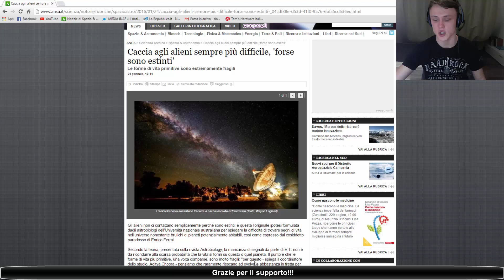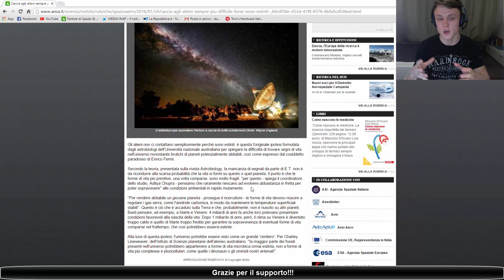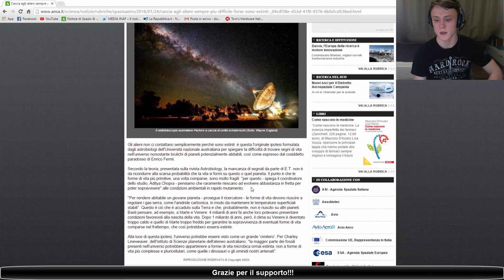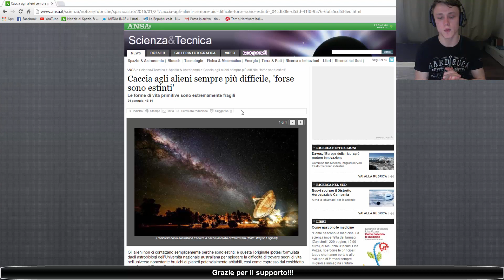Caccia agli alieni sempre più difficile, "forse sono estinti" - Le forme di vita primitive fragili?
--Ehi, tu! Dai un'occhiata qui!--
In questo video vi parlerò ancora una volta della vita extraterrestre, ma sta volta la domanda che vi pongo è:
Forse eventuali extraterrestri non comunicano con noi perchè  sono estinti?
Insomma, le ipotesi sulla vita oltre la Terra sono tante, quasi tutte valide quindi possiamo supporre qualsiasi cosa al riguardo, ma senza mai avere una risposta certa. Bisognerà aspettare, e forse molto .. prima di avere qualcosa di concreto tra le mani.